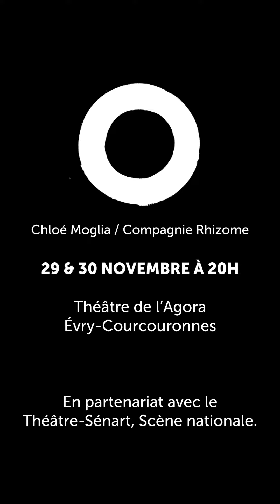Chloé Moglia revient sur la création de "O"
"O"
Chloé Moglia / Compagnie Rhizome
Les 29 et 30 novembre au  Théâtre de l'Agora
Spectacle programmé en partenariat avec le Théâtre Sénart, Scène nationale.

Co-produit par la Scène nationale de l’Essonne

Production - Rhizome
Coproductions  – Le Quartz, Scène nationale de Brest ; Scène nationale de l’Essonne  ; La Passerelle, Scène nationale de Saint-Brieuc ; Le Théâtre, scène nationale de Saint‑Nazaire
Soutien en résidence - Scènes obliques, Les Adrets

Rhizome est conventionnée par le Ministère de la Culture et de la Communication - DRAC DE BRETAGNE et bénéficie pour le développement de ses projets du soutien de la REGION BRETAGNE, du DEPARTEMENT DU MORBIHAN et de la FONDATION BNP PARIBAS.
Chloé Moglia est artiste associée à la Scène nationale de l’Essonne, à la Passerelle, Scène nationale de Saint-Brieuc et au Théâtre, Scène nationale de Saint-Nazaire.